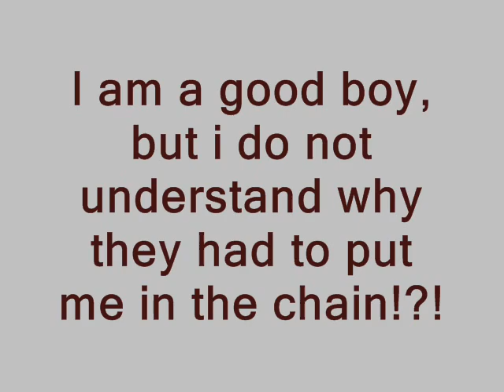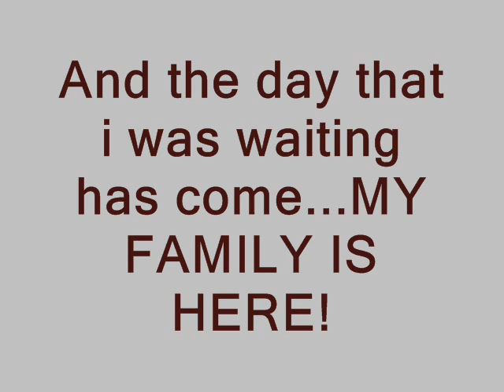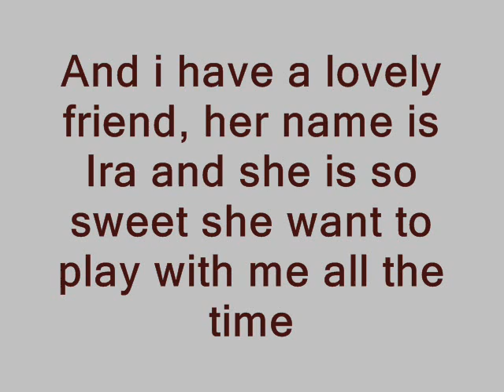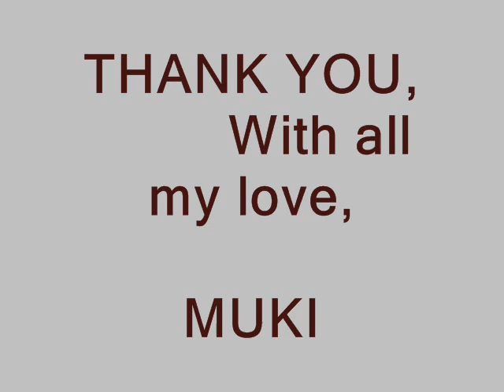MUKI`s life story